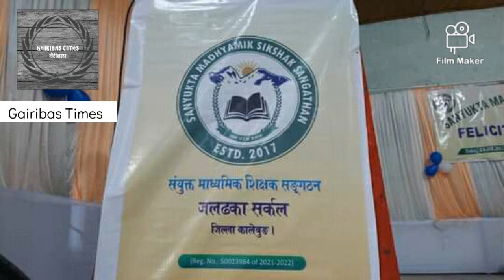विद्यार्थीहरूलाई दियो सम्बर्द्धना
23 सेप्टेम्बर शुक्रबारको दिन सयुंक्त माध्यमिक शिक्षा संगठनद्वारा जलढक्का रंगशाला भवनमा यस सालको माध्यमिक र उच्च माध्यमिक परिक्षामा प्रथम हुने विद्यार्थीहरूलाई लिएर सम्बर्द्धना कार्यक्रम सम्पन्न गरियो  |

उक्त कार्यक्रम बिशेष 44/45 नम्बर समष्टिका विभिन्न विद्यालयका विद्यार्थीहरूलाई समेटिएको थियो भने यस कार्यक्रममा GTA का शिक्षा बिभागका कार्यकारी सभासद श्रीमान सञ्चबीर सुब्बा प्रमुख अतिथिको रूपमा उपस्थित थिए  | उक्त कार्यक्रमको गरिमा बडाउन 44/45 नम्बर समष्टिको सभासद अमर छेत्री र लाक्पा नाम्गेल भोटिया पनि उपस्थित थिए  | उक्त कार्यक्रमको सञ्चालन रबिन गुरुंगबाट गरियो भने यसै कार्यक्रममा शिक्षक शिक्षिकालाई पनि सम्मान जनायो  |